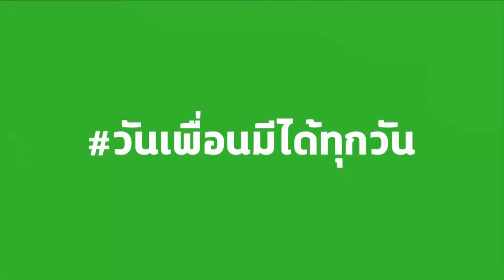SUBARU ทุบโต๊ะข่าว01 07 62HD